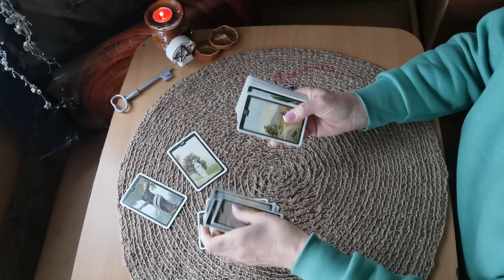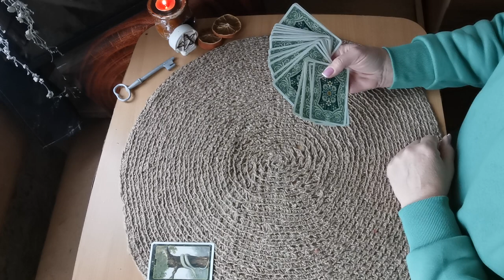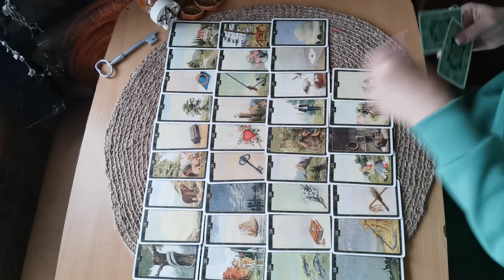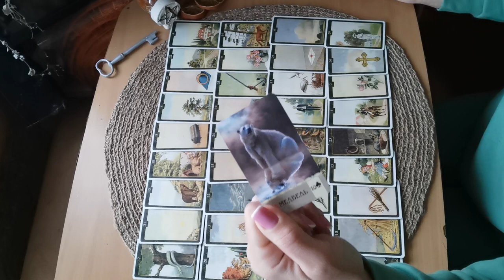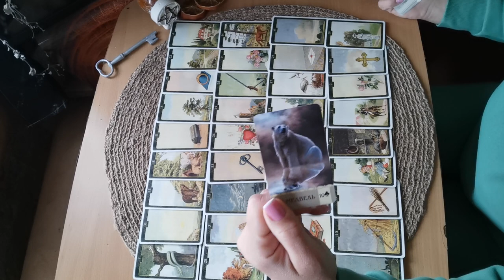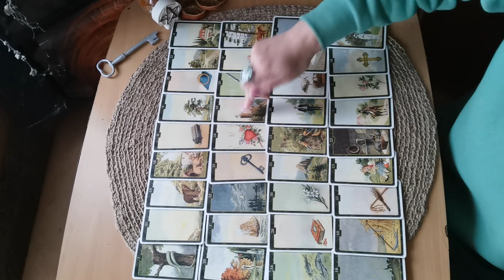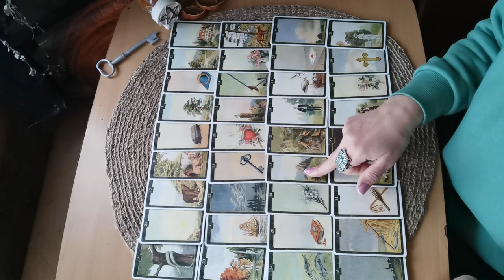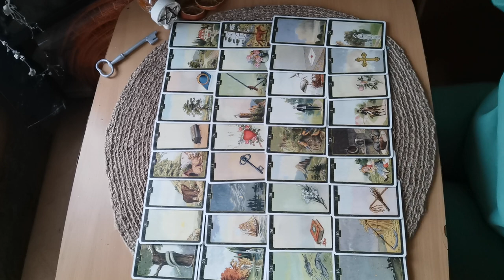Гранд табло "Треугольник"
Личные консультации платно с 10 до 22 по моск времени через сообщения (не звонить) вотсап вайбер телеграм.